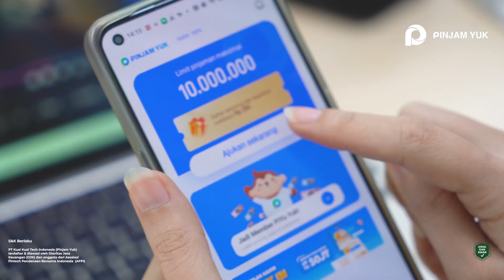Pinjam Yuk bisa jadi solusimu!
Pinjam Yuk adalah Platform Pinjam Online Langsung Cair & Pinjaman Online Terpercaya karena telah Berizin ojkindonesia. Jadi kamu tidak perlu khawatir lagi karena kami adalah
Follow Social Media official Kami juga, yuk!
Alamat: Central Park Tower, JI. Letjen S. Parman No. Kav 28, RT.12/RW.7, Petamburan, Kec. Grogol petamburan, Kota Jakarta Barat, Daerah Khusus Ibukota Jakarta 11440